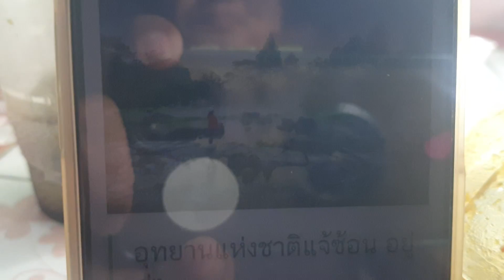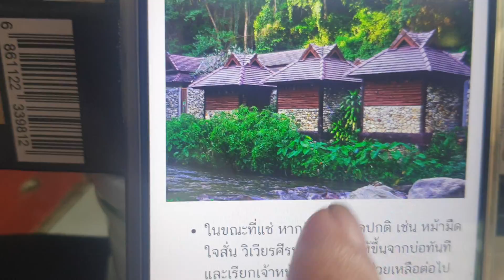รู้ไหมว่าทำไม แกงใต้ถึงเป็นเมนูของคนมีบุญ ยูเนสโก้ต้องยกย่อง ตามมาสิที่ Tonkla Resort ที่พักเลิศมาก